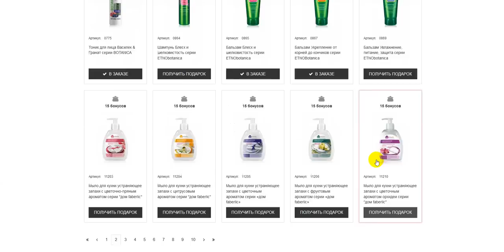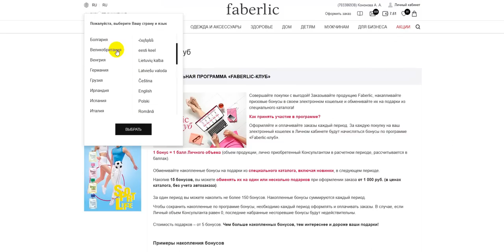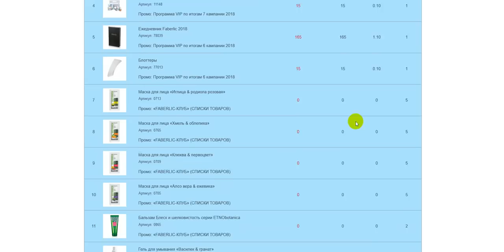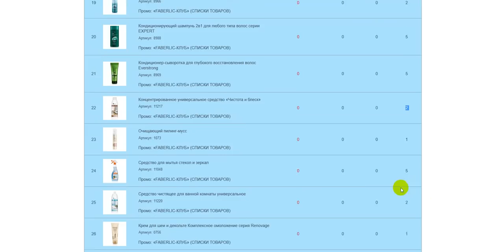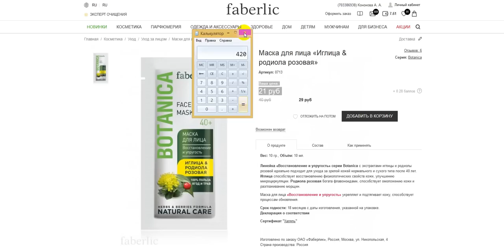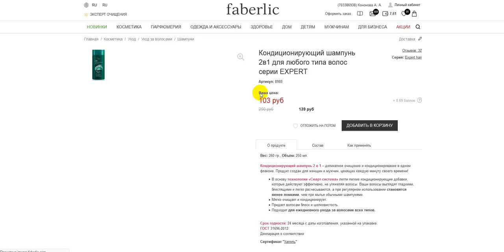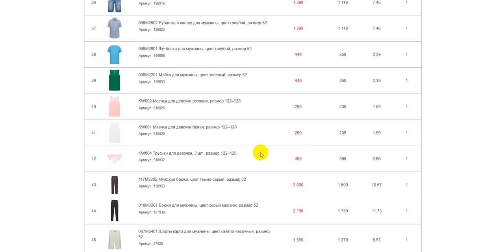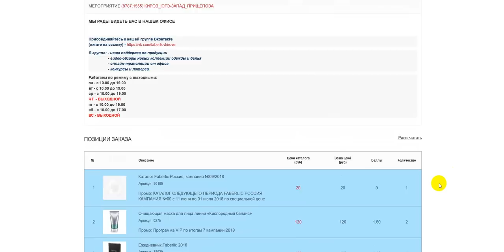68 подарков.. для кого-то шок, для кого-то обыденно и привычно.